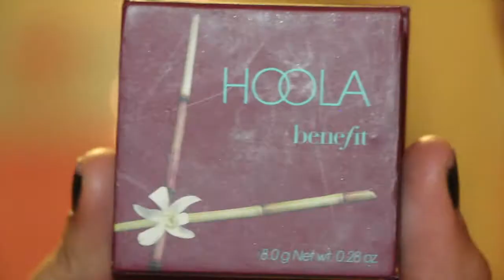Fall into Winter Makeup! | Ava Jules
☆I N S T A G R A M ↠ @beautybyava
☆V L O G  C H A N N E L ↠ lifewithava

sorry for no voiceover but it’s pretty self explanatory. hope you enjoyed this tutorial for that perfect fall into winter makeup! bc we’re FALLing into winter get it? anyways hehe i love you guys so much. thanks for watching and for the continuous support as always:)

☯ABOUT ME☯
Age: 14
Camera: canon rebel t5i
Editor: iMovie

FTC: all opinions stated are my own, not a sponsored video! every single thing shown in this video was purchased with my own money (sadly hahaha kidding)

♡side note♡ commenting negative words on a video won’t make you feel better. whether it’s over the internet or in person, we should be spreading positive vibes, not trying to bring people down :)

STAY FAB
  xoxo --

Hey, it's Ava Jules! I post beauty, lifestyle, fashion, tags, challenges, Q&A's and other videos for teenagers!  I'm currently in my junior year of high school. See you soon!